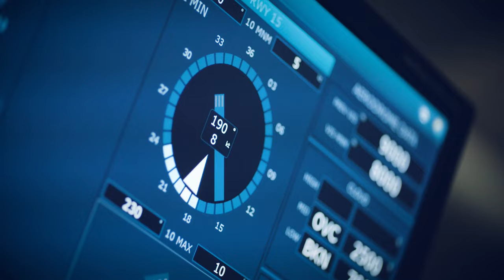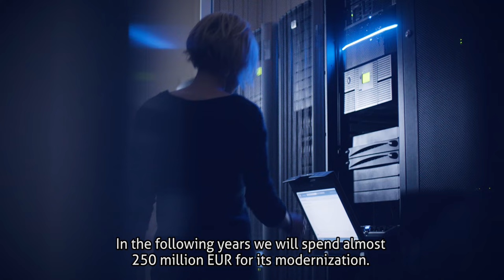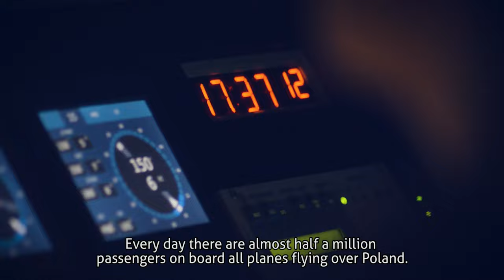Polish Air Navigation Services Agency 2017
Every day Polish Air Navigation Services Agency ensures safety of passengers in more than 2,500 flights over Poland. Almost 750,000 overflights, approaches, take-offs and landings, supervised by more than 500 the air traffic controllers employed in Polish Air Navigation Services Agency, as well as 200,000 General Aviation flights, under watch of the Flight Information Service (FIS). In 2015 number of flights reached almost one million. Air traffic controllers are supported by advanced technology. Over 200 devices located throughout Poland, which guarantee safety of air traffic within the Polish airspace, consist of: Air – ground communication systems, systems of area navigation, ILS – DME systems which support smooth and precise landing in low visibility, radars. We are responsible for advanced aviation infrastructure – we build it and develop it. In the following years we will spend almost 1 billion PLN for its modernization. All safety critical systems are continuously maintained by our technical experts and checked by the flight inspection of Polish Air Navigation Services Agency, equipped with modern aircrafts. The air traffic controller is an unique job, but most of all, it is the great responsibility for passengers’ safety. It is an exceptional job which gives a lot of satisfaction, but also requires unique skills, as well as thorough training, perfect concentration and precision. Polish Air Navigation Services Agency is the only organization in Poland training and employing civil air traffic controllers. Every day there are almost half a million passengers on board all planes flying over Poland. In the Air Traffic Management Centre of Polish Air Navigation Services Agency, as well as in all airports throughout Poland the air traffic controllers take care of their safe journey. We are the part of aviation world which grows dynamically, and we grow together with it. Safety in the air. It is our job. It is our mission. Polish Air Navigation Services Agency.